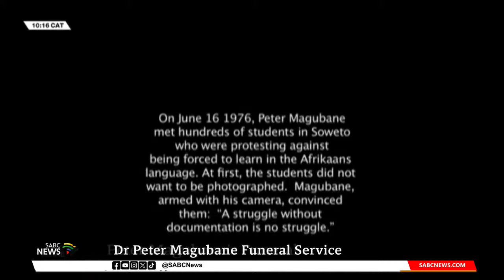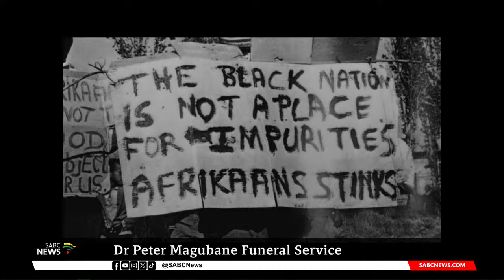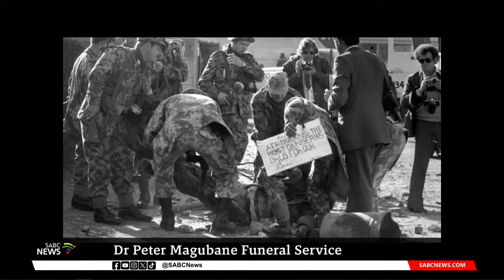Dr Peter Magubane Funeral Service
President Cyril Ramaphosa will deliver the eulogy at the Provincial Official Funeral of renowned photographer Dr Peter Magubane.
The funeral will be held at the Bryanston Methodist Church, north of Johannesburg, this morning.